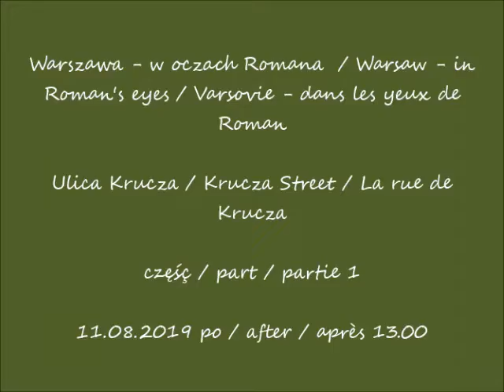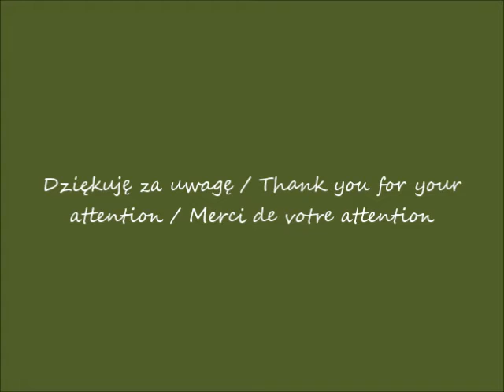2019 08 11 Warszawa Ulica Krucza cz 1 po 13 00 muzyka Walking in line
Ulica Krucza / Krucza Street / La rue de Krucza
część / part / partie 1
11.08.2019 po / after / après 13.00